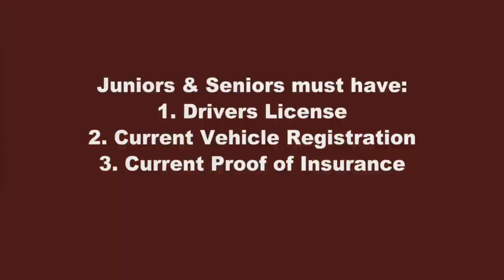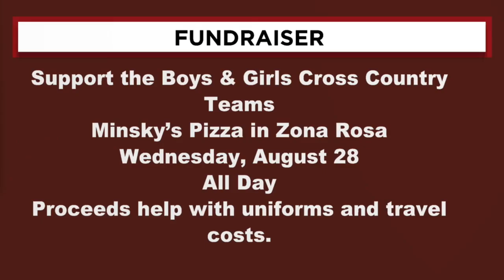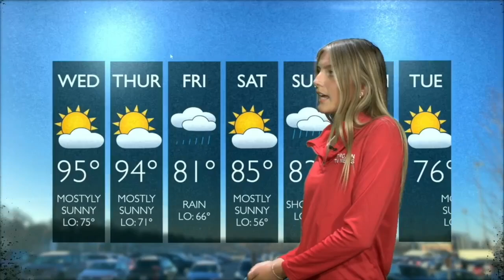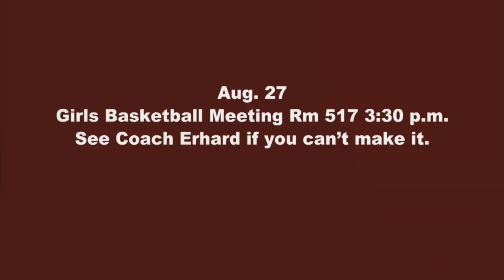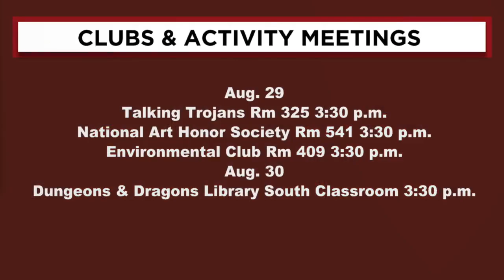Trojan TV News 08-27-24